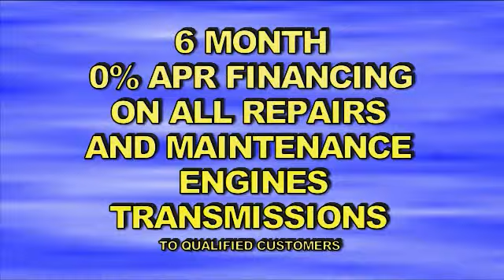BRIDGEWATER MOTORWORKS NJ - NEW SERVICES AND HOURS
Our talented team can fix everything from engine systems and fuel systems to transmission systems, as well as perform routine maintenance. Read on to learn a bit more about our shop and the services we perform.